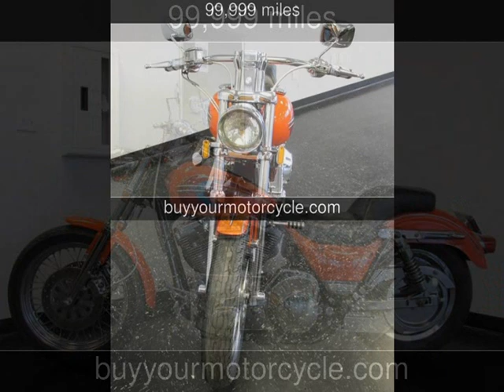2000 HARLEY DAVIDSON FXR Used Motorcycles - Arlington,Texas